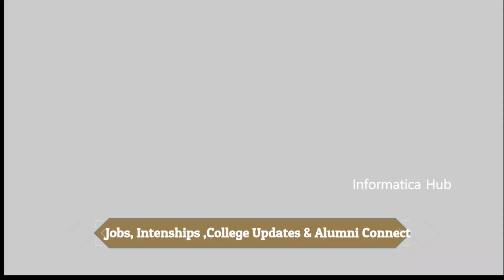Salesforce And Java? How Important is to know Java for salesforce?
Salesforce And Java? How Importance Java is in salesforce?